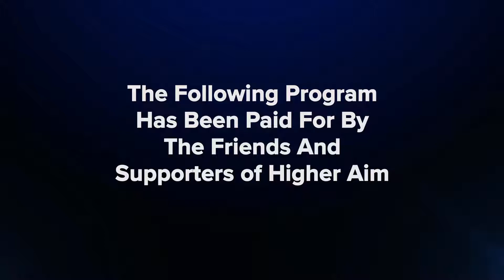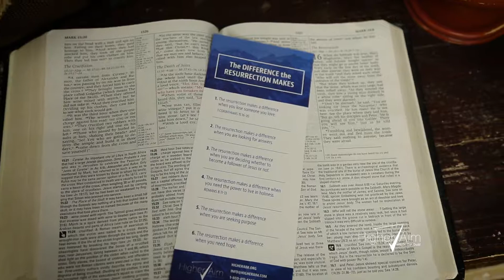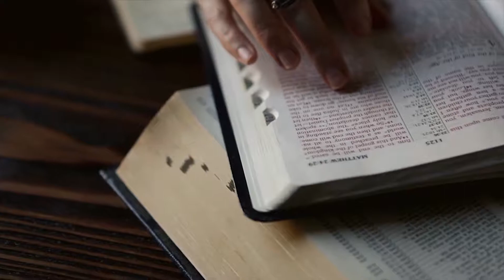The Difference the Resurrection Makes